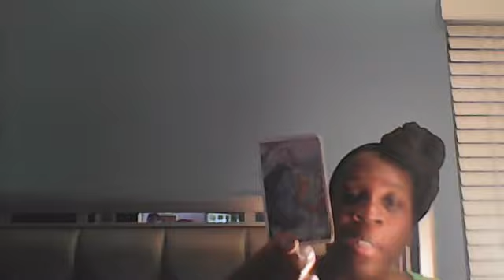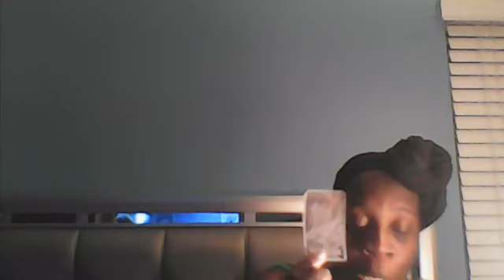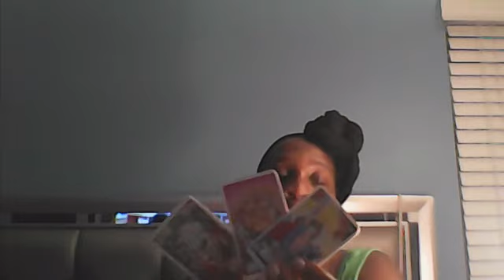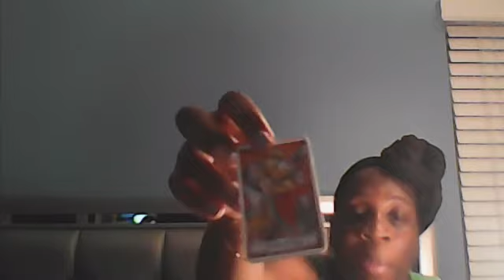AIR SIGNS..THEY STEPPING TO YOU IN THE NAME OF LOVE..SUCCESS COMING